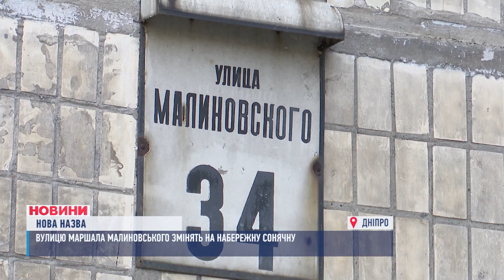НА ОДНУ НАБЕРЕЖНУ БІЛЬШЕ. У Дніпрі обрали нову назву для вулиці Маршала Малиновського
Нарешті визначилися. У Дніпрі перейменують вулицю Маршала Малиновського. Тепер це буде Набережна Сонячна. Назву декомунізували лише з другої спроби. Після довгих дискусій та суперечок. Чому так?